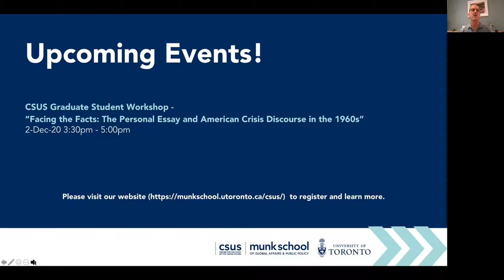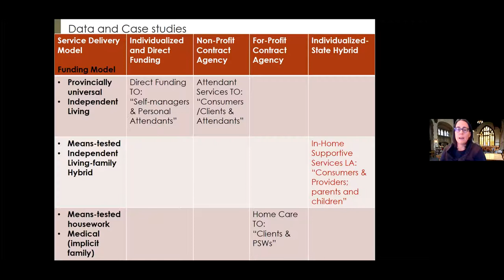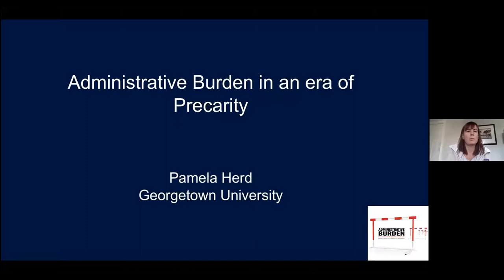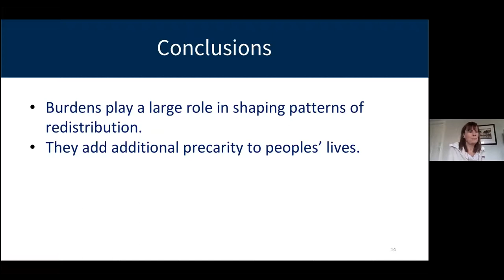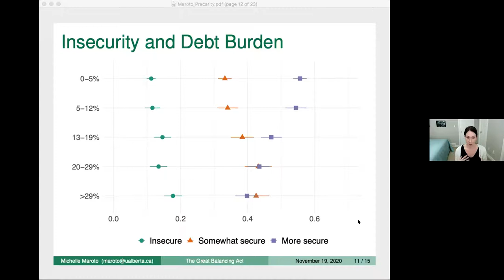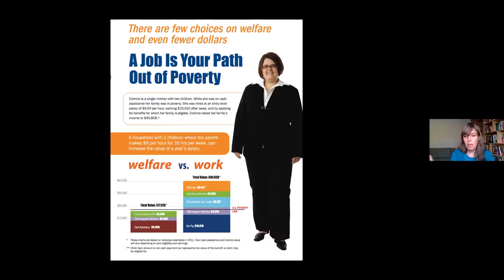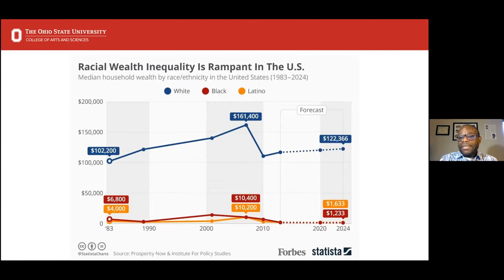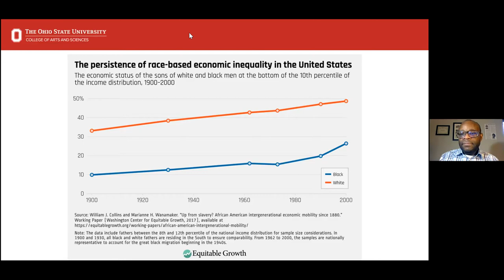F. Ross Johnson Virtual Colloquium on Precarity "Lives on the Edge"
Join us at the Centre for the Study of the United States for the F. Ross Johnson Virtual Colloquium on Precarity. "Lives on the Edge" is about the different forms precarity takes - a social, political and economic balancing act disproportionately experienced by members of already marginalized and disadvantaged groups. We will be welcoming five guest speakers who will give talks on the following topics:

“Home Care Fault Lines: Tensions and Alliances across Flexibility and Security”
Cynthia Cranford, Associate Professor of Sociology, University of Toronto

“Administrative burden, precarity, and public policy”
Pamela Herd, Professor of Public Policy, Georgetown University

“The Great Balancing Act: Households, Debt, and Economic Insecurity”
Michelle Maroto, Associate Professor of Sociology, University of Alberta

“Feeding the Crisis: Welfare Precarity in the 21st Century United States”
Maggie Dickinson, Assistant Professor of Interdisciplinary Studies, Guttman Community College - CUNY

“Race, Inequality, and Mobility: The Role of Violence”
Trevon D. Logan, Professor of Economics and Associate Dean, College of Arts and Sciences, The Ohio State University

Co-organized by:
Shari Eli, Associate Professor of Economics, University of Toronto
David Pettinicchio, Associate Professor of Sociology, University of Toronto
Edward Sammons, Assistant Professor of Centre for Diaspora and Transnational Studies, University of Toronto